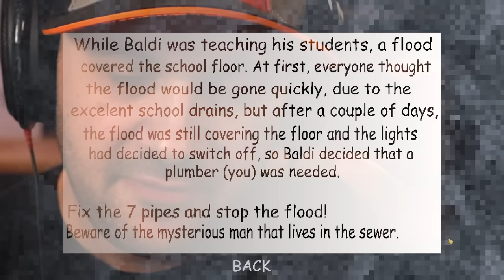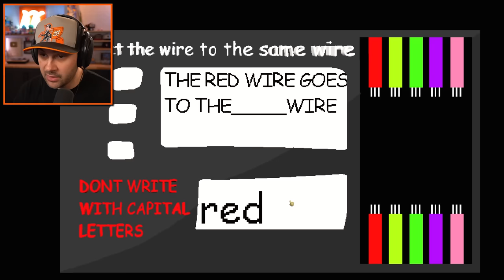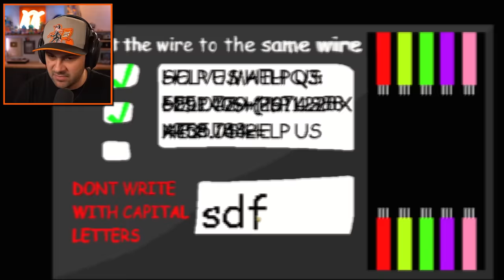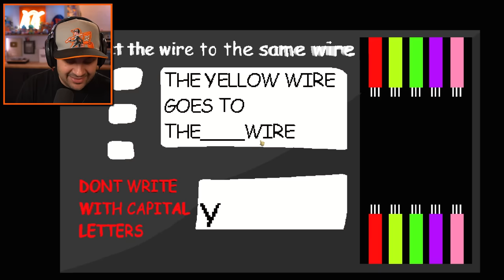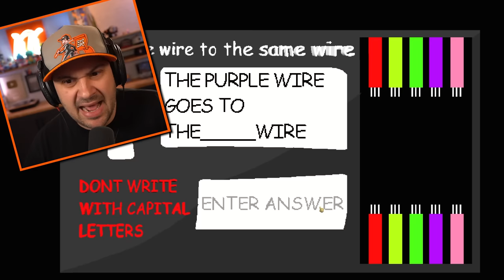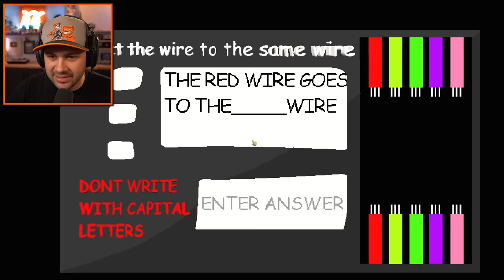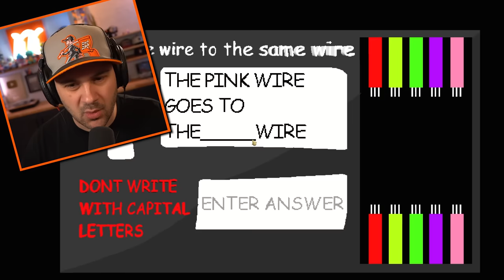What’s under Baldi’s school?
I'm Trapped in Baldi's Sewer... (HELP!)